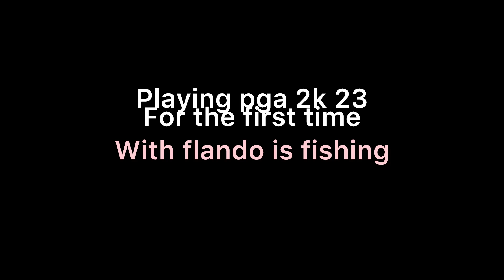Trying out pga 2k23, is it worth it?